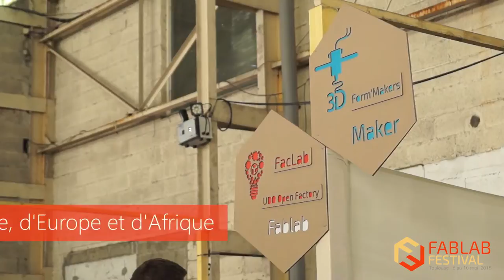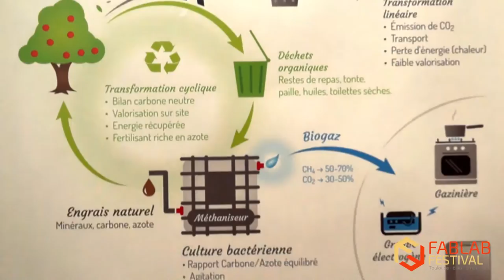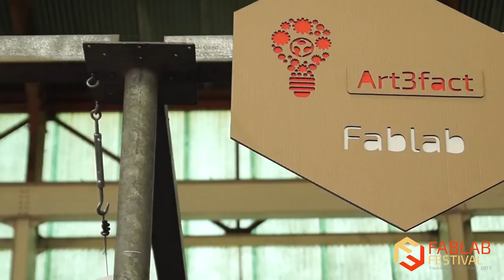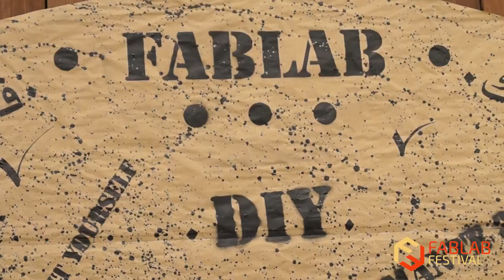Aperçu du Fablab Festival 2016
Petit tour du festival 2016 en images